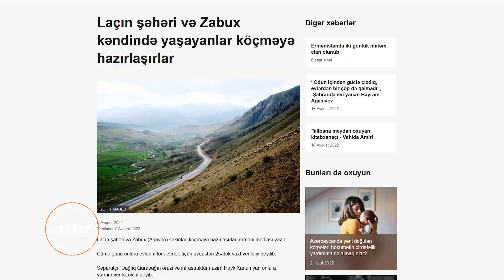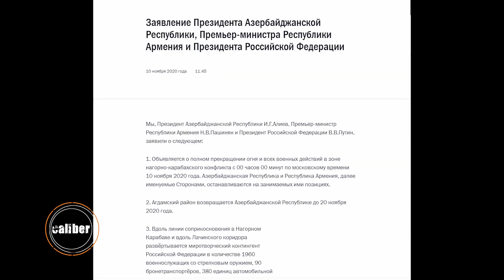Так армяне уничтожали Лачин